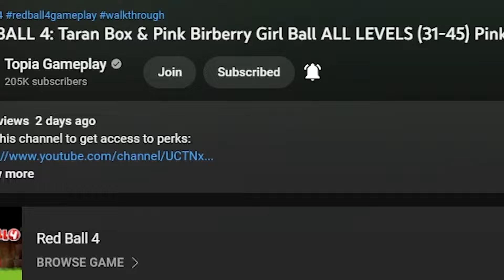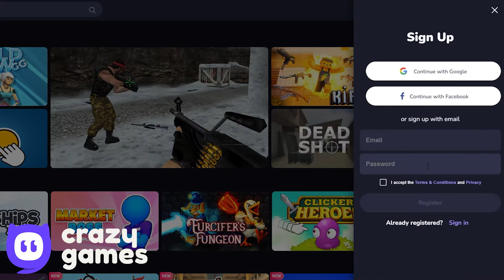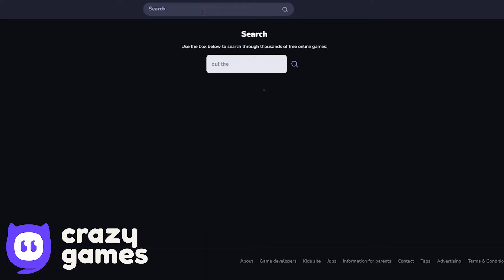Grimace Bowtie Ball - All Levels - One Lives Challenge - Ball Friends - Gameplay Volume 4